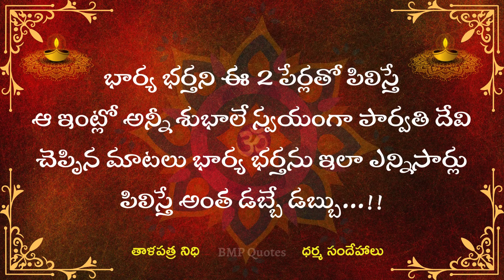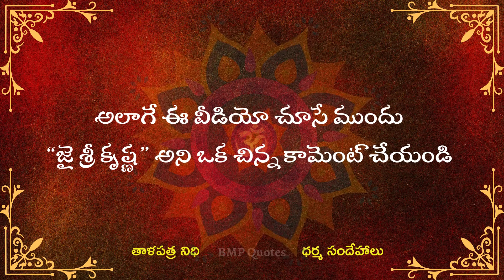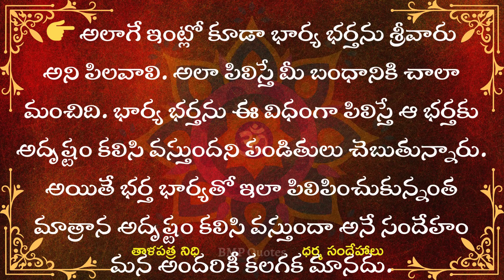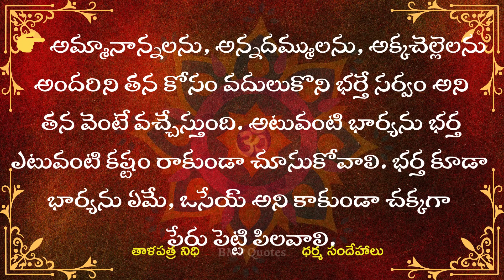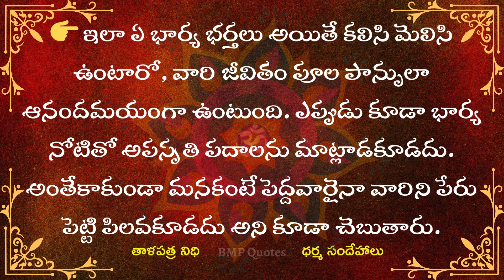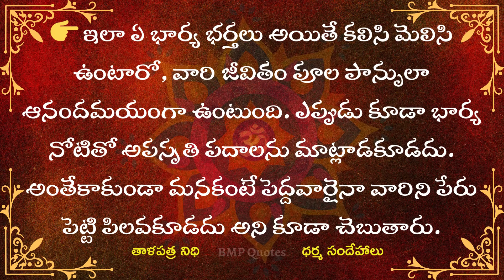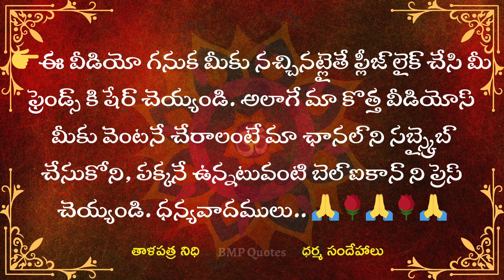భార్య భర్తని ఈ 2 పేర్లతో పిలిస్తే ఆ ఇంట్లో అన్ని శుభాలే స్వయంగా పార్వతీ దేవి చెప్పిన మాటలు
భార్య భర్తని ఈ 2 పేర్లతో పిలిస్తే ఆ ఇంట్లో అన్ని శుభాలే స్వయంగా పార్వతీ దేవి చెప్పిన మాటలు | Dharma Sandehalu | తాళపత్ర నిధి | జీవిత సత్యాలు | Motivational Quotes
భర్తతో కలిసి నిద్రించే ప్రతి స్త్రీ తెలుసుకోవలసిన విషయం | dharma sandehalu telugu || jeevitha satyalu telugu
పార్వతీదేవి పరమేశ్వరునితో అడిగిన మూడు ప్రశ్నలు..?ధర్మసందేహాలు

|| ఆడవాళ్ళకు ఐశ్వర్యం పెంచేవి ఏమిటో తెలుసా? || Do you know what makes women rich? ||

దర్మ సందేహలు
Telugu Devotional
దర్మ సందేహలు
natural health tips
money earning
interasting quotes telugu
motivational quotestelugu
good health intelugu